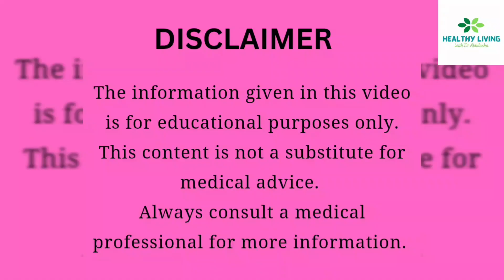FATTY LIVER DIET ||फैटी लीवर क्या है और फैटी लीवर में क्या खाना चाहिए ?Fatty Liver in Homeopathy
Hello everyone I’m Dr. Abhilasha Pramanik, homoeopathic physician, practicing in the City of Joy Kolkata. I have an experience of 5+ year of clinical homoeopathic practice in Delhi and Kolkata combined.